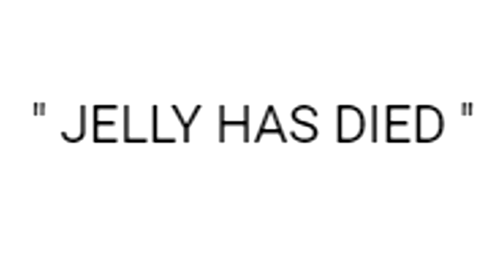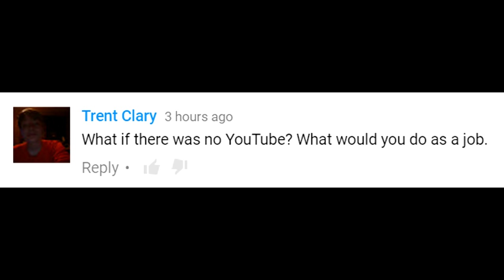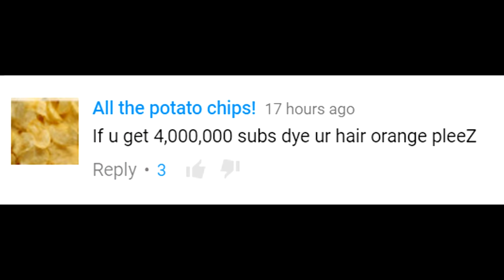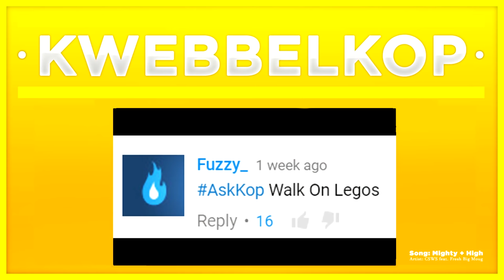JELLY HAS DIED PRANK CALL! (Q&A Kwebbelkop)